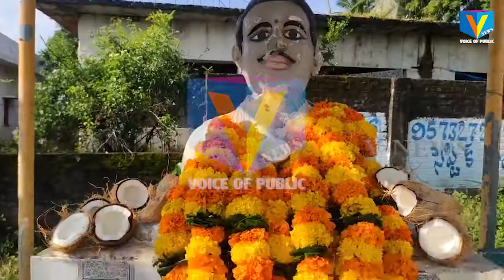చింతకాయల వరహాలదొర 47వ వర్ధంతి నివాళులు అర్పించిన వరహాలదొర చారిటబుల్ ట్రస్ట్ అధ్యక్షుడు హర్ష v news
చింతకాయల వరహాలదొర  47వ వర్ధంతి కార్యక్రమంలో పాల్గొని నివాళులు అర్పించిన వరహాలదొర చారిటబుల్ ట్రస్ట్ అధ్యక్షుడు హర్ష,
నర్సీపట్నం బి.సి.కాలనీ లో గల వరహాల దొర విగ్రహం వద్ద వరహాల దొర 47 వ వర్ధంతి కార్యక్రమం పూలమాలలు వేసి ఘన నివాళులర్పించారు. రెండు నిమిషాలు మౌనం పాటించి జోహార్లు అర్పించారు. ఈ కార్యక్రమంలో కోరుప్రోలు శ్రీను, లాలం మురళీకృష్ణ, దనిమిరెడ్డి మధు, డాబూరి  శ్రీకాంత్, డాబాల శ్రీను, ఫోటోలు శ్రీను తదితరులు పాల్గొన్నారు.
local news in telugu,vnews,voice of public,